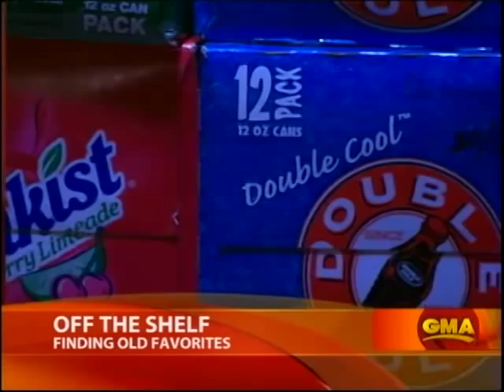Good Morning America - 11/22/2008 - Ripped From The Shelves and Our Hearts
Discontinued Products: From the Store Shelves to Collectors' Shelves.   From ABC 11/22/2008.  This clip features me and my web site Sodafinder dot com, and my Arm & Hammer Shower Fresh deodorant!